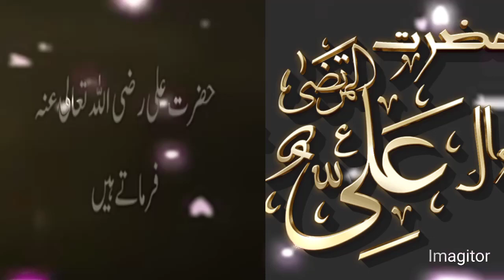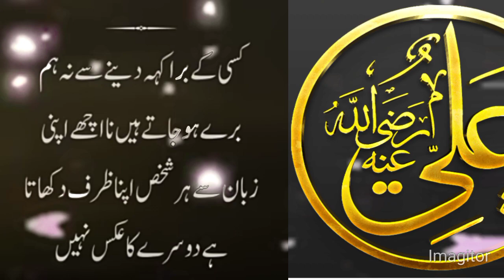Quotes | Quotes About Life | Hazrat Ali quotes |Urdu Quotes Heart touching video Motivational video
Quotes | Quotes About Life | Poetry status | status video | heart touching | Magic words

Words can change the world.Magic words is a World Best & Biggest Urdu Quotes & Quotations Production.

Voice & Editors : Sumera  Kanwal
Presents : Magic words

Presents : Magic words